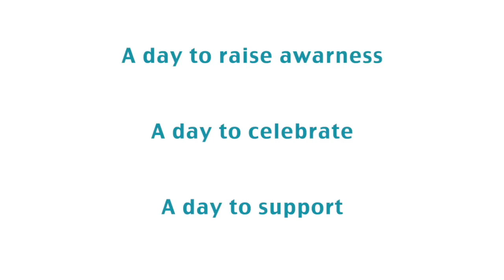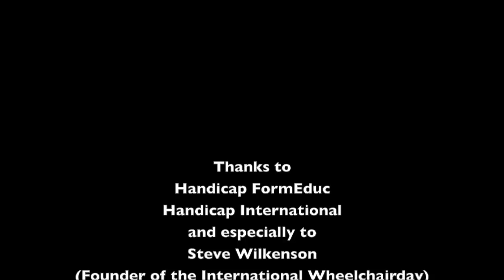International Wheelchairday 2014 in Senegal with wheelchairtraveller.org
Wheelchair Traveller funded a public event to commemorate the International Wheelchair Day on the 1st of March 2014 in Dakar, Senegal!
This day intends to:
- Celebrate the positive impact a wheelchair has had in the lives of wheelchair users.
- To celebrate the great work of the many millions of people who
provide wheelchairs, who provide support and care for wheelchair users and
who make the world a better and more accessible place for people with
mobility issues.
- To acknowledge and react constructively to the fact there
are many tens of millions of people in the world who need a wheelchair, but
are unable to acquire one.

Thanks to the support from FormEduc and Handicap International around 50 wheelchair users rolled through the city centre of Dakar. A press conference and speeches also ensured that the message was spread beyond this event and a wheelchair basketball game from the local teams demonstrated how much fun wheelchairs can provide.